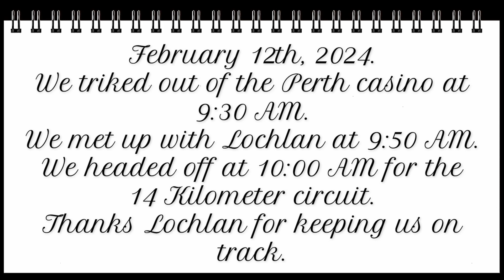Triked Out Of Burswood Casino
The boss and I rode our Greenspeed Magnum recumbent trikes out of the Burswood Casino car park.
We then rode for 14 Kilometers around the  Swan River.
We just beat the heat.
Thank you Lauchlan for showing us the way.